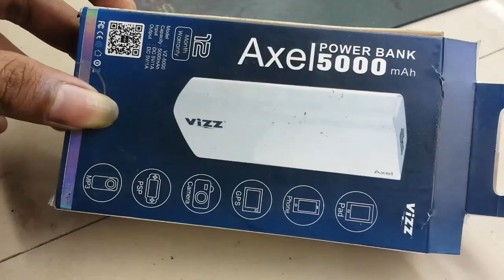Bongkar POWER BANK Vizz Axel 5000 mAh , asli atau palsu ya ?